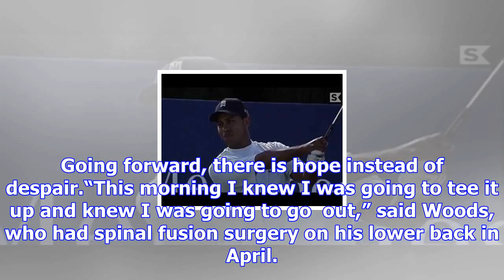Tiger woods finds his rhythm, shoots solid 69 in return to competitive golf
CLOSE SportsPulse: USA TODAY Sports' Steve DiMeglio discusses Tiger Woods' return at the Hero World ...